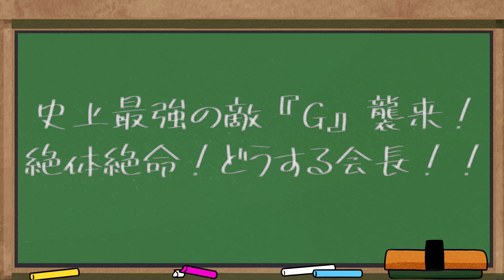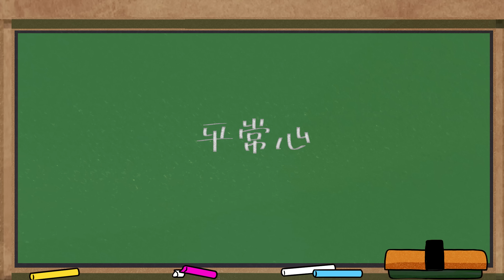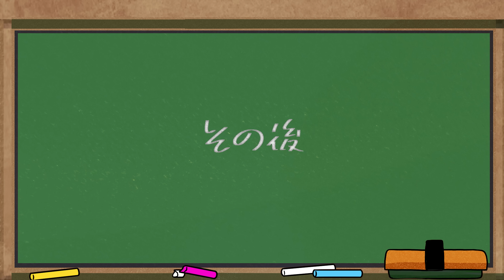最強の敵と出会いました...【アニメ】【漫画動画】【ギャルすぎ！】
博士明子：ちんやく

【製作陣】
脚本：はる

歌：藤原エマ
作詞：新田直人